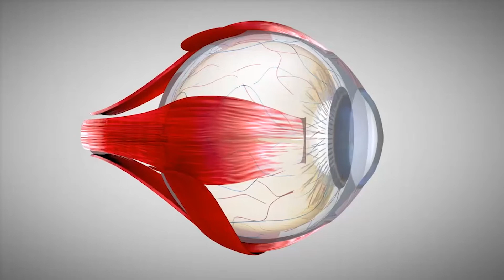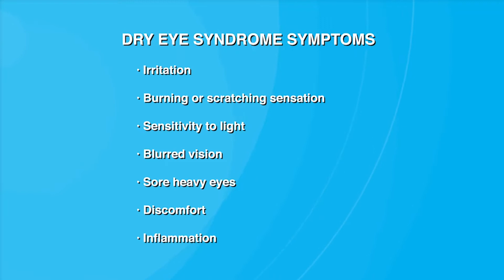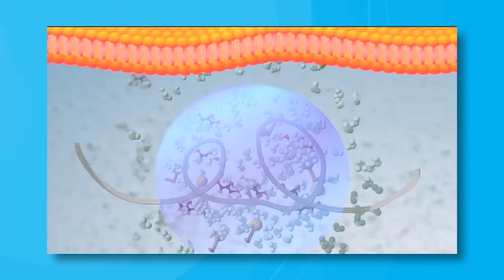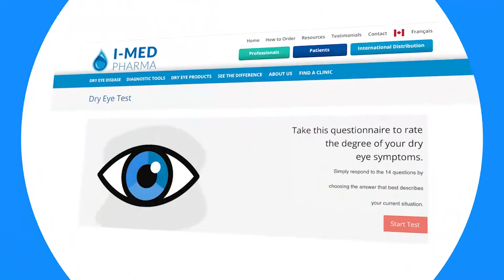Dry Eye Disease Discussion with I-MED Pharma and Dr. April Jasper on The Balancing Act TV Show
I-MED Pharma's VP of Sales & Brand Management, Anne Marie Quenneville, and Dr. April Jasper, OD, FAAO, from Advanced Eyecare Specialists, speak with Olga Villaverde from The Balancing Act about the growing prevalence of dry eye disease and the impact that it is having on people of all ages. Regular visits with an eye care professional ensure that dry eye symptoms do not go undetected and untreated. I-MED Pharma has a full range of dry eye management solutions, which are available exclusively through eye care professionals.

To view our complete range of ocular surface disorder products,

I-DROP® is not available for sale in the USA.